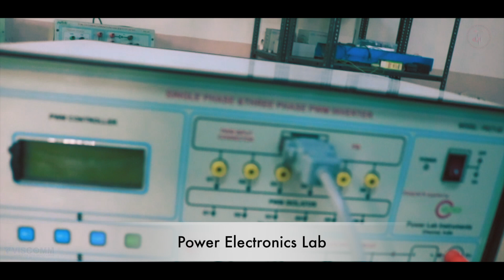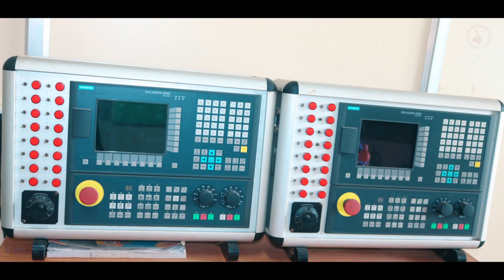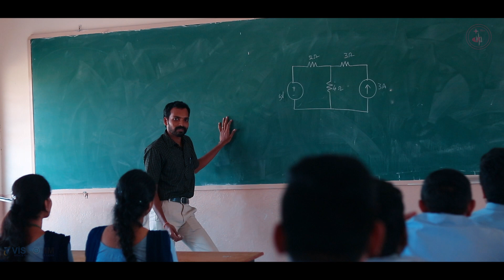Department of Electrical & Electronics Engineering, Loyola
Andhra Loyola Institute of Engineering and Technology, Vijayawada.
Department of Electrical and Electronics Engineering (EEE).